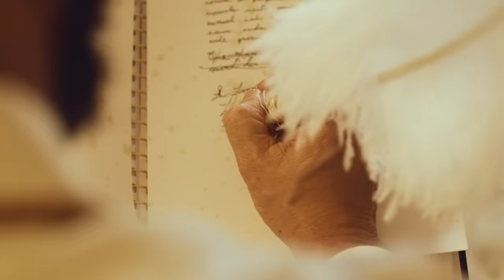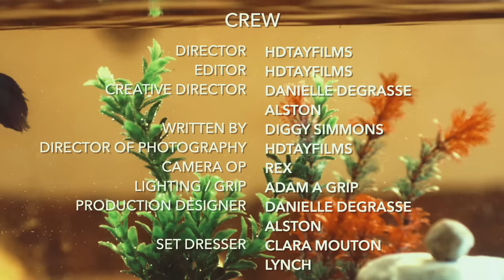Diggy - Text Me (Official Video) ft. Leven Kali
Diggy - "Lighten Up". Out Now.